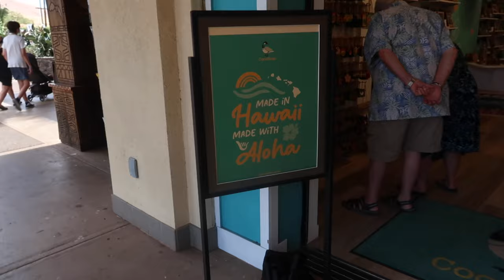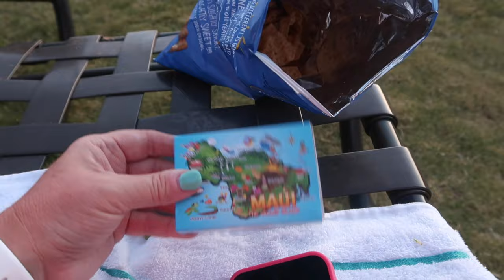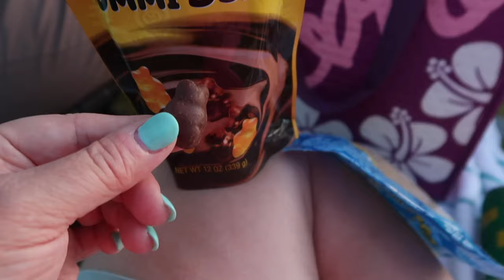ALL MY FAVORITE HAWAIIAN THINGS | MAUI HAWAII | GOING TO HAWAII | SPEND A DAY IN MAUI HAWAII WITH ME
AMAZON FAVORITES:

TRAVEL BACKPACK & Cubes:

Travel Compressions Bags:

LUG TRAVEL BAG:

MICROFIBER BEACH (TRAVEL) TOWELS:

GoPro HERO9 BLACK CAMERA:

Canon PowerShot G7X Mark II Digital Camera:

Monitor Stand Riser Desk Organizer:

Bookshelf for Desktop Storage:

ART MARKER SET:

CURRENT PHONE CASE:

FETCH APP -2000 BONUS points w/ REFFERAL CODE:
5KKJA